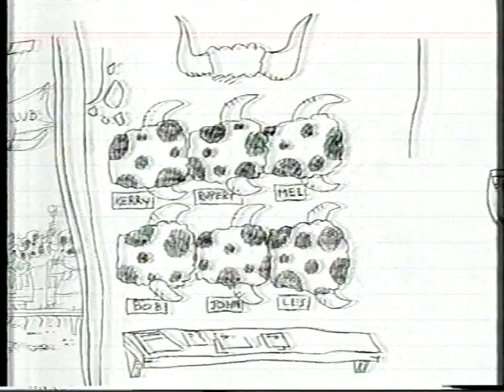TVC - The Smiths: Smiths Pepper Steak Chips (2000)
Original Broadcast: ADS10 Ten Adelaide
Broadcast Date: 3rd August 2000
Source: VHS cassette
Format: PAL
Mode: SP
Audio: Stereo